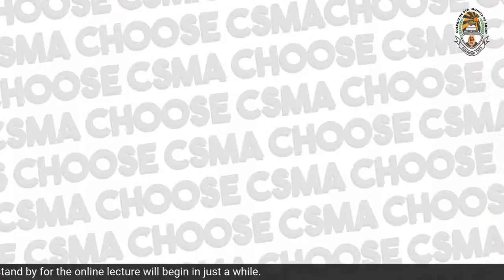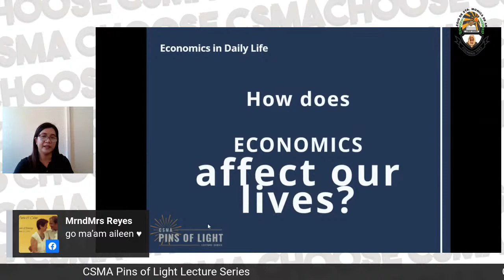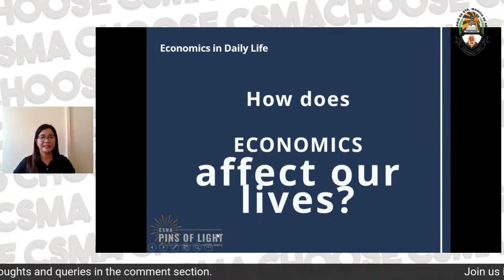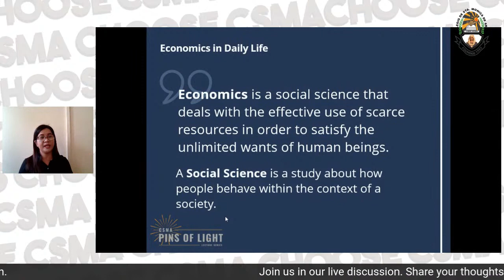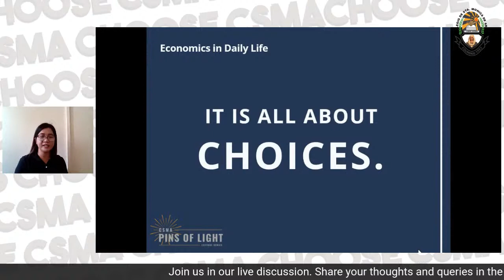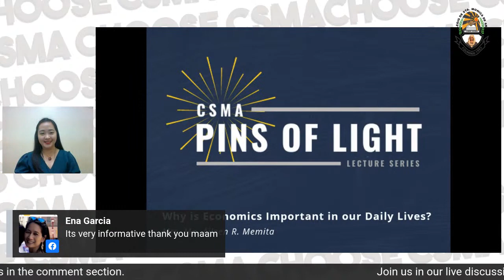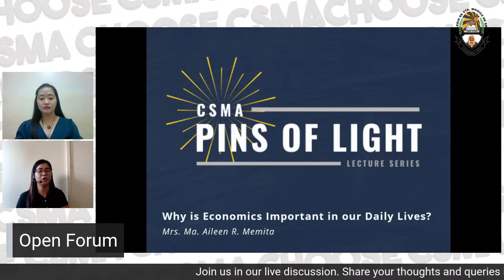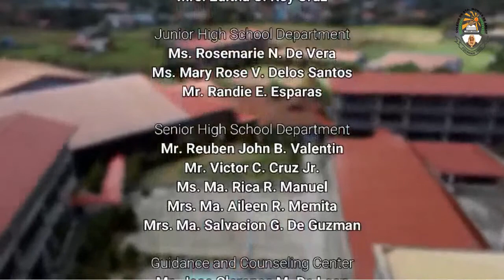CSMA Pins of Light - Lecture 8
CSMA PINS OF LIGHT LECTURE SERIES
Why is Economics Important in our Daily Lives?
Mrs. Ma. Aileen R. Memita
July 08, 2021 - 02:00 AM